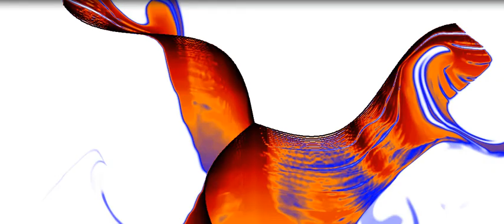Rise by Lubomir Kavaldjiev (2023) Любомир Кавалджиев. Подем. (2023)